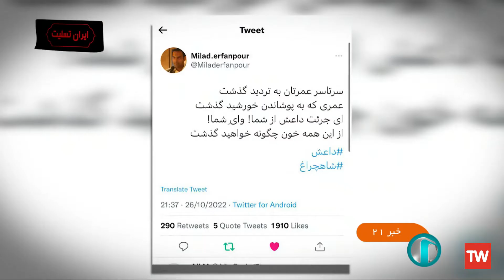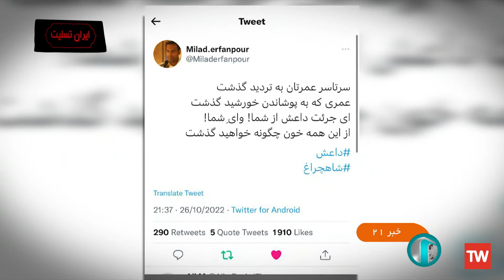حمله تروریستی به حرم شاهچراغ / مهسا امینی اغتشاشات اعتراضات گشت ارشاد حجاب درگیری تیراندازی